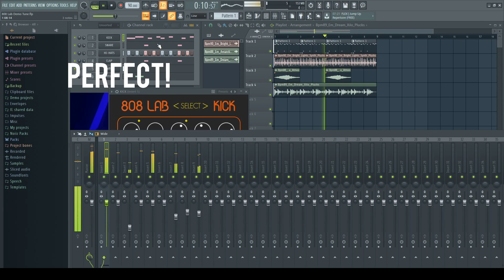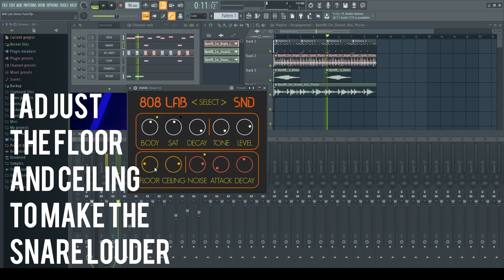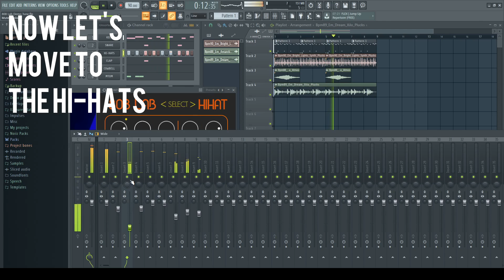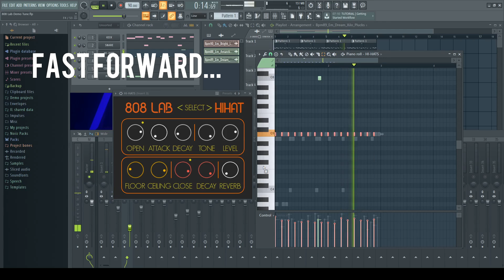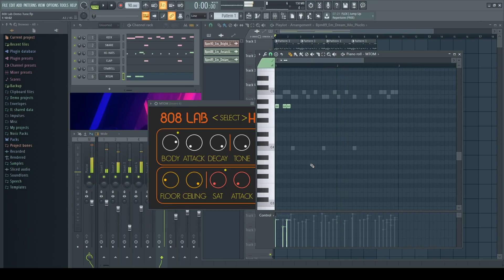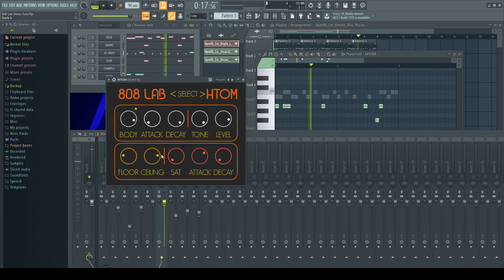808 Lab Demonstration